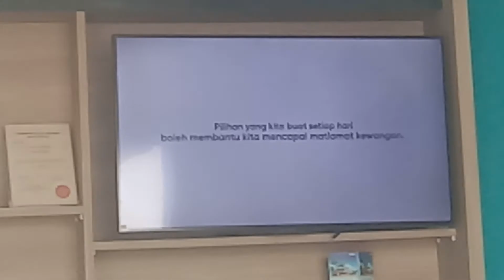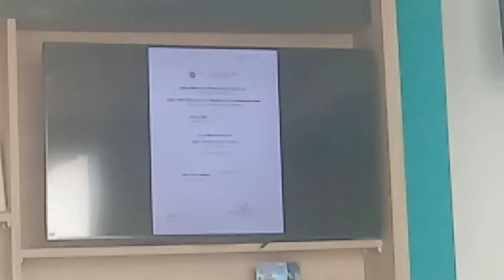Bsn lklan fen bijak wang pilihan saya